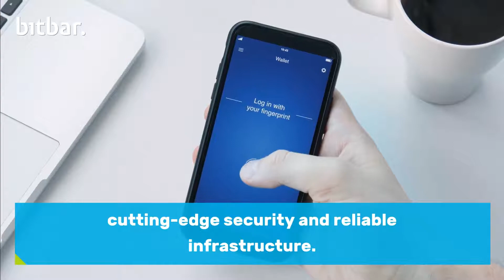How Are Challenger Banks Shaping The Mobile Banking Landscape | Bitbar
The new banking services operate in a heavily-regulated environment and need cutting-edge security and reliable infrastructure. How are they actually reshaping the mobile banking landscape?

Bitbar is the most flexible testing solution for web and mobile apps. Use any framework to run manual or automated tests on thousands of real devices and web browsers. Fully customizable to your existing CI/CD processes and tools.